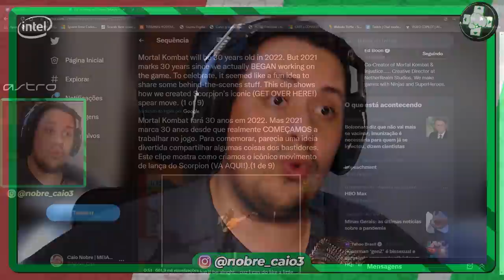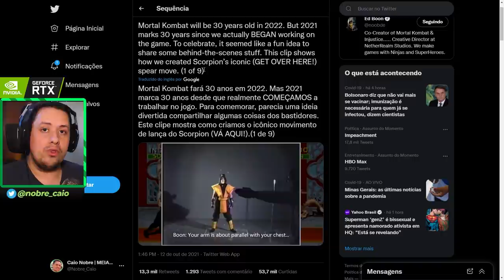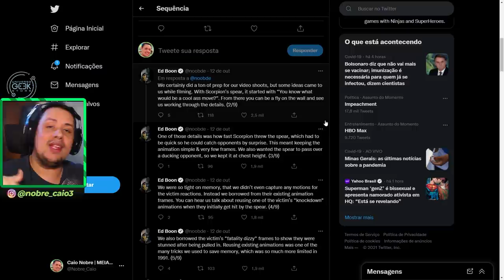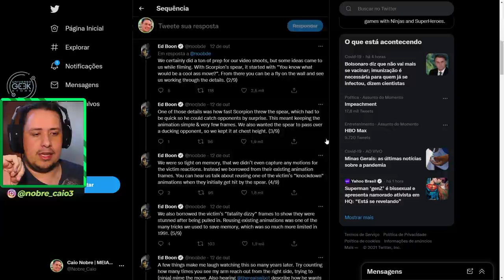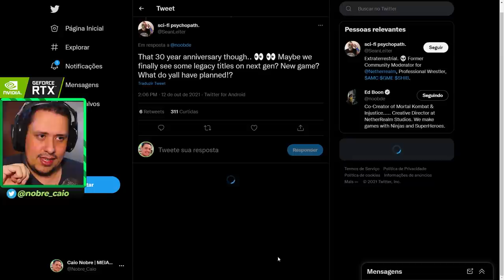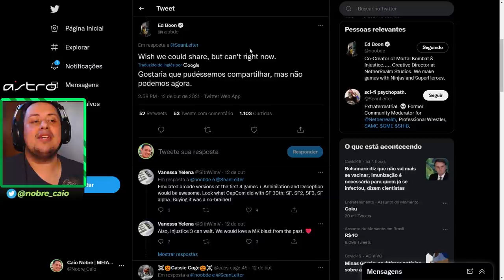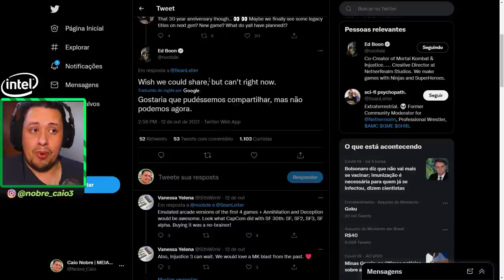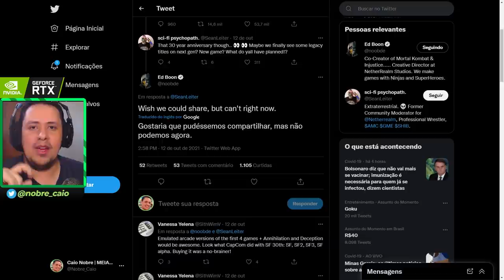ED BOON FEZ UMA PUBLICAÇÃO INTRIGANTE ACERCA DE MORTAL KOMBAT! O QUE VEM POR AÍ?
No vídeo de hoje comentamos sobre uma série de Tweets do Ed Boon, sobre o aniversário de Mortal Kombat, incluindo uma resposta específica para um usuário, que levanta perguntas sobre o que vem por aí em comemoração aos 30 anos da franquia. Bora conferir.

Nosso PC Gamer:
VGA: NVIDIA GeForce RTX 2080ti
Proc: Intel Core i5 10600k 4.1Ghz
Mobo: Asus Z490M Plus
Microfone: HYPERX QuadCast
SSD: TeamGroup T-Force Delta 500gb
Fonte: Corsair TX850 W